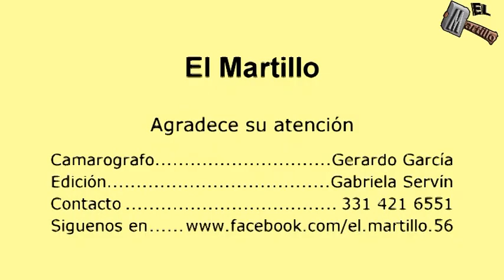Tour por Huascato 1ra Parte